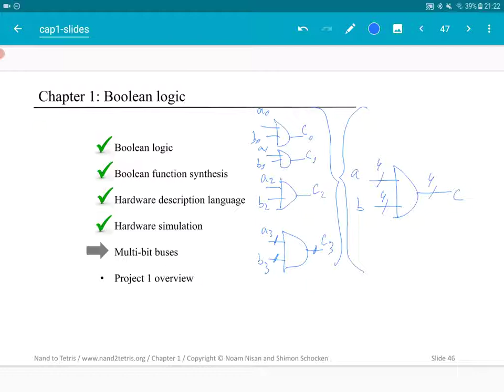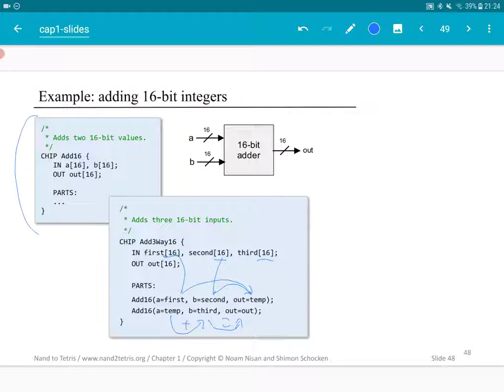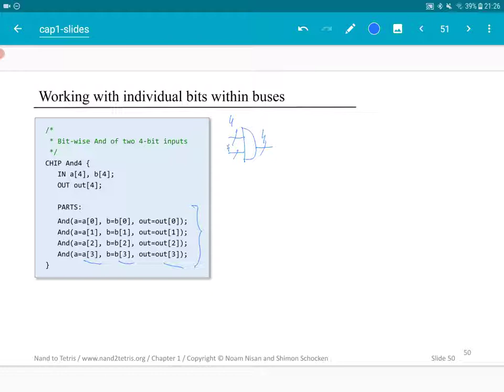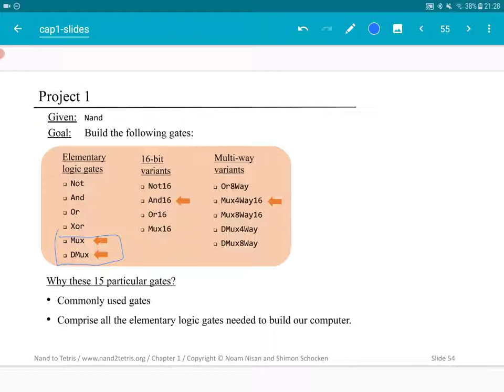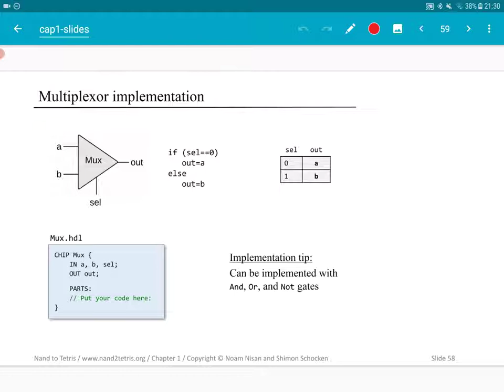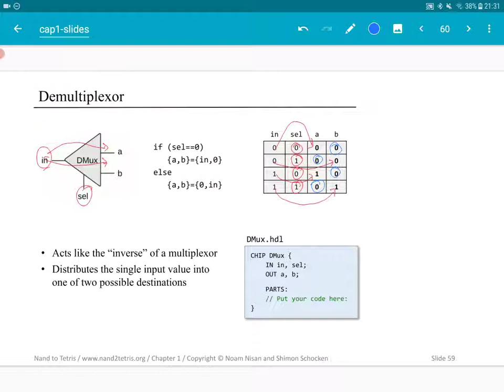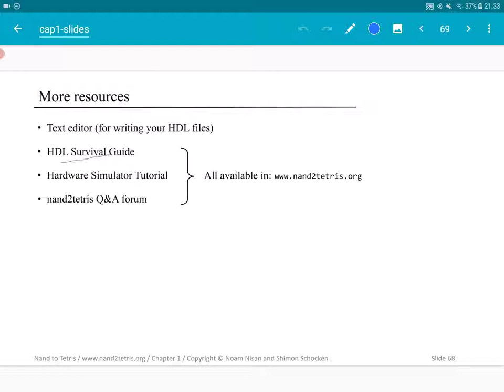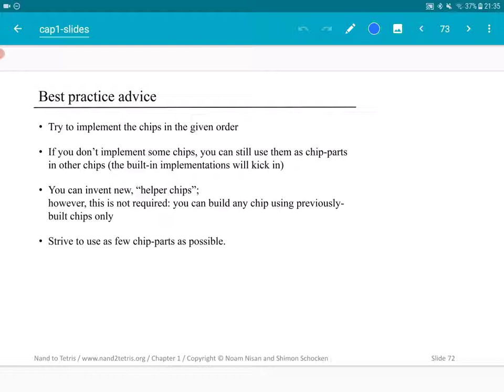Barramentos e Projeto 1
Neste vídeo falo sobre como implementar barramentos e também faço uma introdução ao Projeto 1 da disciplina.

Este vídeo faz parte do conteúdo da disciplina MC404 - Organização Básica de Computadores e Linguagem de Montagem, ministrada pelo prof. Rodolfo Azevedo, do Instituto de Computação da UNICAMP.